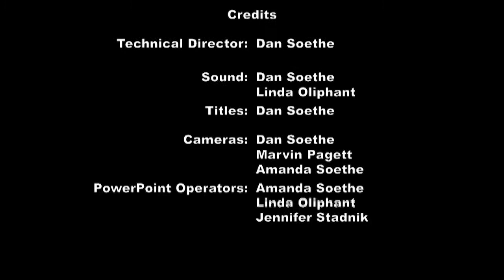SunAm20200719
Having Ears to Hear

Christ Centered Ministries (CCM)
12012 62nd Ave E